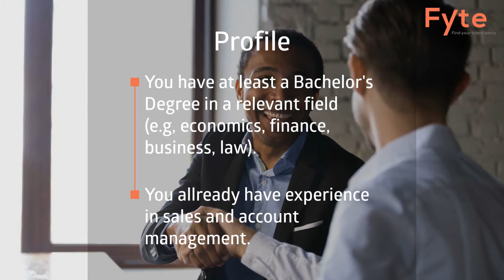Job Offer - Sales Business Developer (F/M)